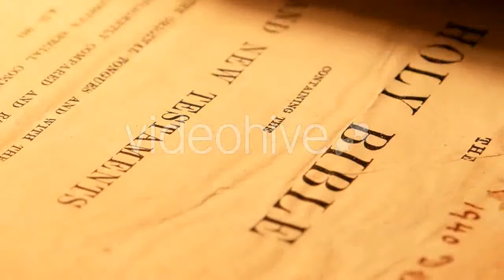Woman and Flowers. Asian Girl - (people) Stock Footage | Mega Pack +40 items